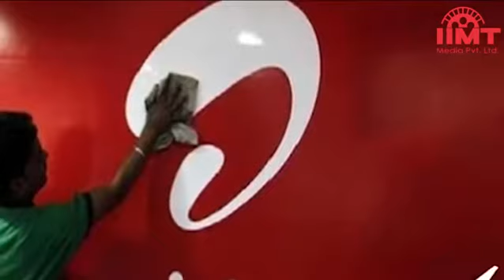News Live || 27-Jan-2019 || IIMT Media || प्रियंका गांधी का पीछा करेंगे रॉबर्ट वाड्रा के विवाद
इसरो की तैयारी, चांद के बाद अब सूरज पर भी कदम रखेगा भारत
भारतीय अंतरिक्ष अनुसंधान केंद्र अर्थात इसरो चांद और सूरज में छिपे कई और रहस्यों से आने वाले समय में पर्दा उठाएगा। इसरो 2019 में जहां चंद्रयान-2  मिशन लॉन्च करने की तैयारी में है,  वहीं 2020 में आदित्य एलवन मिशन से सूर्य का अध्ययन किया जाएगा।
प्रियंका गांधी का पीछा करेंगे रॉबर्ट वाड्रा के विवाद
वाड्रा और विवाद, दोनों साथ-साथ चलते रहे हैं। प्रियंका गांधी के राजनीति में आने के बाद अब उन्हें अपने पति वाड्रा से जुड़े विवादों का भी सामना सीधे तौर पर करना पड़ेगा। उन पर वाड्रा के किए गए कथित भ्रष्टाचारों पर भी जवाब देने का दबाव होगा। लोकसभा चुनावों के मद्देनजर प्रियंका को पूर्वी उत्तर प्रदेश की ज़िम्मेदारी दी गई है। प्रियंका के राजनीति में आने से एक ओर जहां कांग्रेस उत्साहित है।
3 में से सिर्फ 1 किसान को मिलता है कर्जमाफी का फायदा
कर्जमाफी किसी बिमारी का इलाज नहीं बल्कि कुछ किसानों को तत्काल प्रभाव से राहत पहुंचाने का एक जरिया है. इसका फायदा सिर्फ उन किसानों को मिलता है जिन्होंने संस्थागत कर्ज लिए हैं. पिछला एनएसएसओ सर्वे  के मुताबिक देश में 52 फीसदी कृषि परिवार कर्ज में डूबे हैं

बिहार से होगा एनडीए का चुनावी आगाज, मंच पर साथ होंगे मोदी और नीतीश
केंद्र का सत्तारूढ़ राष्ट्रीय जनतांत्रिक गठबंधन इस बार बिहार से अगले आम चुनाव के लिए चुनावी बिगुल बजाएगा। इसके तहत पटना के गांधी मैदान में 24 फरवरी या तीन मार्च को बड़ी रैली का आयोजन करने की योजना है। इस रैली के जरिए साल 2017 में फिर से राजग का दामन थामने वाले बिहार के सीएम नीतीश कुमार पीएम मोदी के साथ पहली बार चुनावी मंच साझा करेंगे।
शरीफ जेल में सुना रहे गालिब के शेर, मिलने वालों से कहा- वो समझते हैं बीमार का हाल अच्छा है
पाकिस्तान के पूर्व प्रधानमंत्री नवाज शरीफ भ्रष्टाचार के अलग-अलग मामलों में सजा काट रहे हैं। हाल ही में उन्हें दिल से जुड़ी परेशानियों के चलते अस्पताल ले जाया गया था। हालांकि, जांच पूरी होने के बाद उन्हें दोबारा जेल में बंद कर दिया गया।
पाकिस्तान में हेलमेट नहीं पहनने पर सिख का चालान, फिर मांगी माफी
पाकिस्तान के पेशावर शहर की ट्रैफिक पुलिस ने हेलमेट नहीं पहनने पर एक सिख मोटरसाइकिल सवार का चालान काट दिया। ट्रैफिक पुलिस ने हालांकि इस गलती के लिए सिख समुदाय से माफी मांगी। सिख समुदाय के एक प्रतिनिधिमंडल द्वारा यह मामला प्रकाश में लाए जाने के बाद ट्रैफिक पुलिस द्वारा यह माफी मांगी गई।

एयरटेल ने पेश किया नया प्लान, यूजर्स को एक साल तक फ्री मिलेगा कॉलिंग और इंटरनेट का लाभ
टेलिकॉम कंपनियों के बीच डेटा वार थमने का नाम नहीं ले रहा है. ऐसे में एक बार फिर एयरटेल ने बाकी टेलिकॉम कंपनियों को टक्कर देने के लिए अपने प्रीपेड यूजर्स के लिए लॉन्ग वैलिडिटी वाला प्लान पेश किया है, जिसमे यूजर्स को 336 दिनो तक फ्री कॉलिंग और इंटरनेट का लाभ मिलेगा.

सूरज के कारण पहले भी रुके हैं क्रिकेट मैच
जब नेपियर में खेला गया वनडे मैच सूरज की तेज रोशनी के कारण रोका गया, तो यह क्रिकेट फैन्स के लिए बिल्कुल नया अनुभव था कि किसी मैच को अजीब स्थिति के चलते रोका जा रहा है। लेकिन नेपियर ही नहीं इतिहास में पहले भी ऐसे कई मौके हैं, जब सूरज के कारण मैच रोके गए। सामान्यतः क्रिकेट मैदान पर पिचों को उत्तर-दक्षिण दिशा में बनाया जाता है लेकिन मैकलीन पार्क की पिच पूर्व-पश्चिम की ओर है।
रजनीकांत का मॉर्निंग वॉक वीडियो सोशल मीडिया पर वायरल
सुपरस्टार रजनीकांत पिछले दो महीने में दो सुपरहिट फिल्में दे चुके हैं. रजनीकांत ने 2.0 और पेट्टा से दुनिया भर के बॉक्स ऑफिस पर तहलका मचाया है और कमाई के जबरदस्त कीर्तिमान भी स्थापित किए. 68 वर्ष की उम्र में भी सुपरस्टार रजनीकांत का जलवा कायम है और वे खुद को फिट रखने के लिए जमकर पसीना भी बहाते हैं. सुपरस्टार रजनीकांत का ऐसा ही एक वीडियो वायरल हो रहा है
दर्शकों को भा रही नवाजुद्दीन की ठाकरे
शिवसेना पार्टी सांसद संजय राउत की लिखी फिल्म ठाकरे का निर्देशन अभिजीत पानसे ने किया है। फिल्म में नवाज के लुक और उनके अभिनय की खूब तारीफ हो रही है। ‘ठाकरे’ बालासाहेब की बायोपिक है। उनका निधन 17 नवंबर 2012 को हुआ था। ठाकरे बहुत स्पष्ट शब्दों में अपनी बात कहने के लिए जाने जाते हैं।